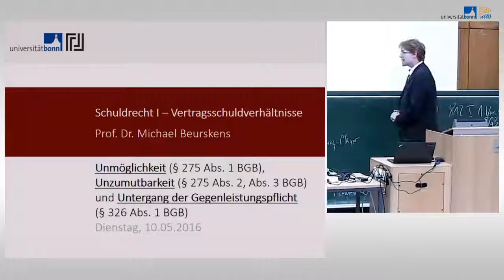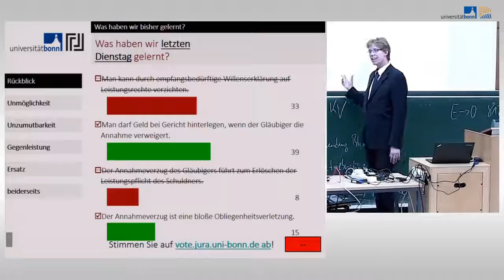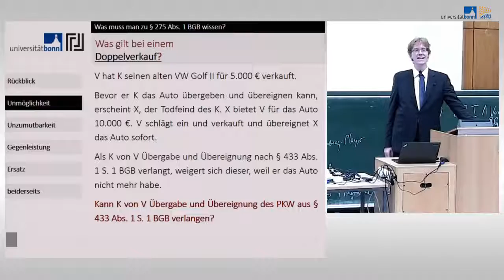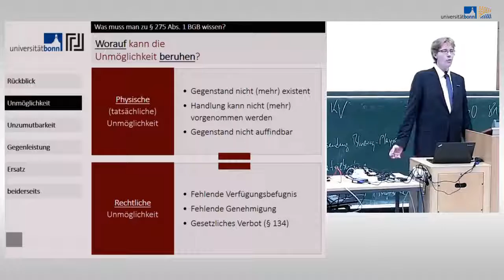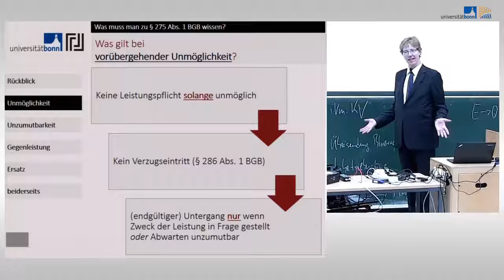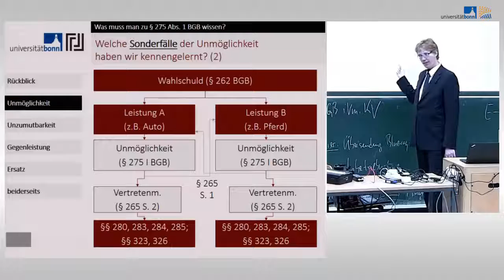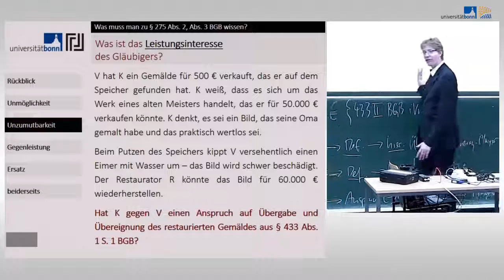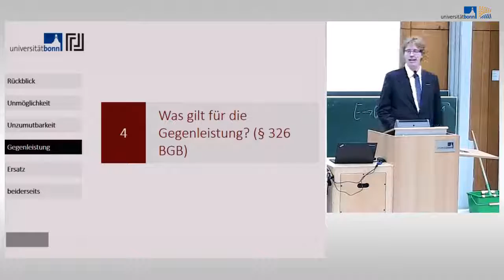Schuldrecht I - 10 - Unmöglichkeit und Unzumutbarkeit, Untergang der Gegenleistungspflicht